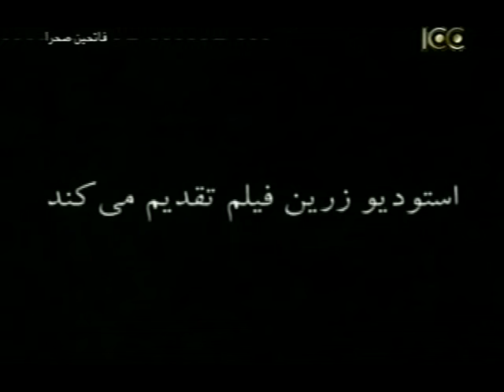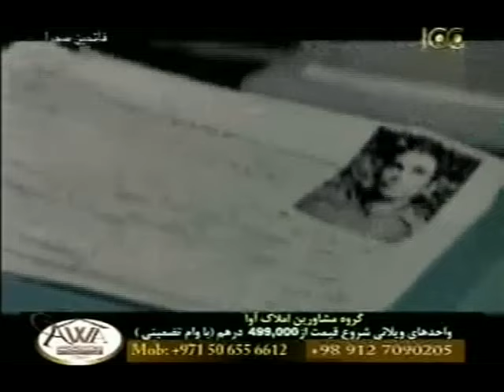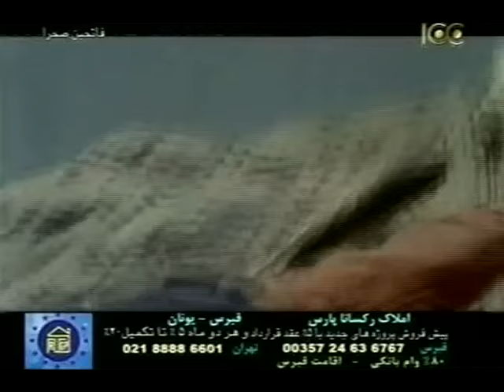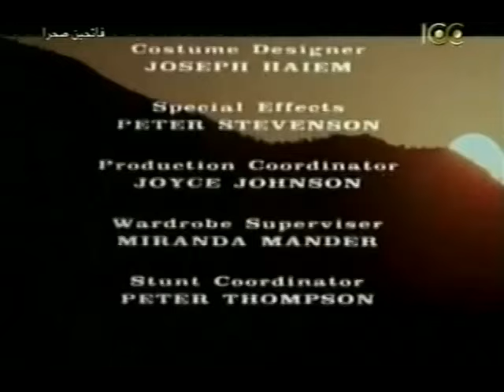🎩 فیلم فاتحین صحرا | ۱۳۵۰ | کانال بیکی‌ها 🎩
🎩 فیلم فاتحین صحرا | ۱۳۵۰ | رضا بیک ایمانوردی و جلال پیشواییان | بیکی‌ها 🎩

🎬 خلاصه داستان 👇
یک چترباز ارتش مأموریت پیدا می‌یابد تا به اتفاق چند افسر دیگر ارتش، به اطراف کرمانشاه بروند و فردی یاغی را با نام «عقاب» به‌ دام بیندازند. چترباز در محل مأموریت با دوست قدیمی خود روبرو می‌شود، غافل از اینکه او، همان «عقاب» است. سرانجام این حقیقت آشکار می‌شود و این‌دو، در برابر هم قرار می‌گیرند و در پایان، «عقاب» کشته می‌شود.